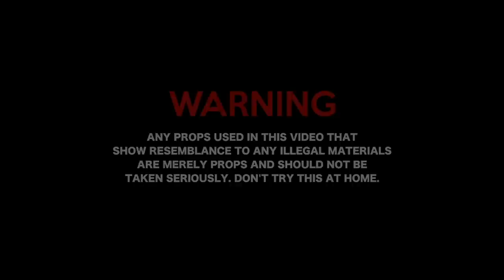OLAH ONLY - "GO CRAZY" Official Video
New Visual from @OLAHONLY
"GO CRAZY"

off his upcoming project 'Monster In The Mirror' dropping Sept 19'

2019 STATUS RECORDS